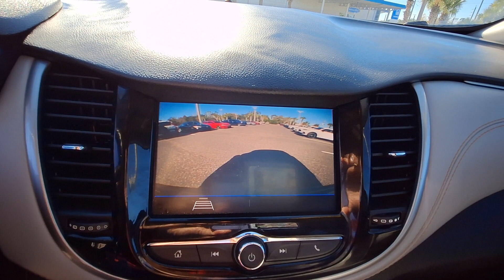2021 Chevrolet Trax Jacksonville, Orange Park, St. Augustine, Gainesville, Nocatee FL PMB329155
Shadow Gray Metallic Used 2021 Chevrolet Trax LT available in Jacksonville, Florida at Duval Honda. Servicing the Orange Park, St. Augustine, Gainesville, Nocatee area.

Duval Honda
1325 Cassat Avenue

This 2021 Chevrolet Trax LT in Shadow Gray Metallic features Preferred Equipment Group 1LT 16 Aluminum Wheels 2 USB Ports w/Auxiliary Input Jack 2-Way Manual Front Passenger Seat Adjuster 3.53 Final Drive Axle Ratio 4-Way Manual Driver Seat Adjuster 6 Speakers 6-Speaker Audio System Feature ABS brakes Air Conditioning Alloy wheels AM/FM radio: SiriusXM Apple CarPlay/Android Auto Brake assist Bumpers: body-color Compass Delay-off headlights Deluxe Cloth/Leatherette Seat Trim Driver door bin Driver vanity mirror Drivers Seat Mounted Armrest Dual front impact airbags Dual front side impact airbags Electronic Stability Control Emergency communication system: OnStar and Chevrolet connected services capable Exterior Parking Camera Rear Front anti-roll bar Front Bucket Seats Front Bucket Seats w/Driver Power Lumbar Front reading lights Front wheel independent suspension Fully automatic headlights Heated door mirrors Illuminated entry Knee airbag Low tire pressure warning Occupant sensing airbag Outside temperature display Overhead airbag Panic alarm Passenger door bin Passenger vanity mirror Power door mirrors Power steering Power windows Premium audio system: Chevrolet MyLink Radio data system Radio: Chevrolet Infotainment 3 System Rear seat center armrest Rear side impact airbag Rear window defroster Rear window wiper Remote keyless entry Roof rack: rails only Security system SiriusXM Radio Speed control Split folding rear seat Spoiler Steering wheel mounted audio controls Tachometer Telescoping steering wheel Tilt steering wheel Traction control Trip computer and Variably intermittent wipers:brbr**BLUETOOTH HANDS FREE **CAR WASHES FOR LIFE ** 5 DAY MONEY BACK GUARANTEE **1ST OIL CHANGE FREE **COMMISSION FREE SALES PEOPLE. CARFAX One-Owner. Clean CARFAX.brbrbrFWD LTbrbrAt Duval Honda we want you to have confidence in buying an used vehicle. That is why we offer our Duval REAL DEAL No Bills for the Basics. This is a 3 Month Protection that includes 3 months of tire replacement / repair 3 months battery replacement 3 months brake replacement / repair and 3 months of light bulb replacement. Our 90 Day preowned car protection also includes A/C and we also offer a 5 Day / 300 mile Return Policy. Buy Preowned with Confidence at Duval Honda. Prices are plus tax tag title $298 Electronic Filing Fee and dealer pre-delivery service fee in the amount of $899 which charge represents cost and profit to the dealer for items such as cleaning inspecting and adjusting new and used vehicles and preparing documents related to the sale.